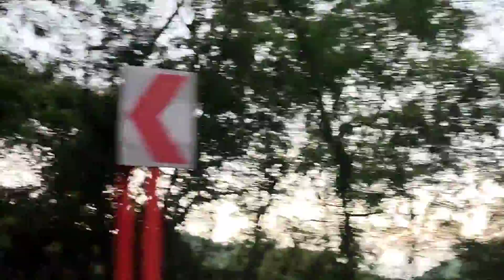Treasure mountain sea of clouds tanay rizal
Short trip, daytrip, road trip to treasure mountain tanay rizal to witness the famous sea of clouds.

At di naman kami binigo napakadaming
ulap☁️☺️

Treasure mountain daytrip entrance P180

Date visited August 10,2022